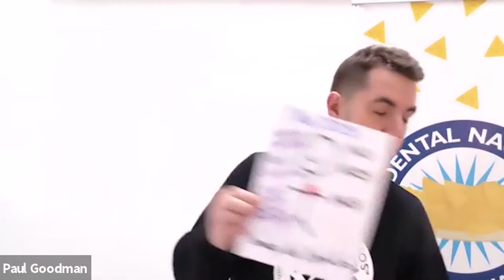Dr. Nacho Talks with Dr. Brett Gilbert about Super Dentist Boost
Is MB2 real .  .  . I don’t think so but our Nachotastic endodontist may disagree!